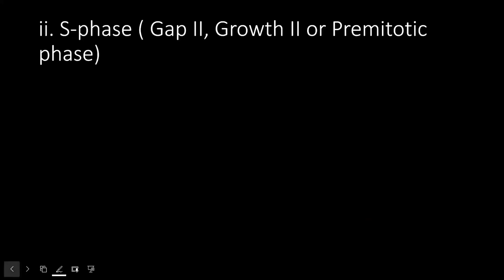CELL DIVISION-02 | CELL CYCLE-02 | G1-Phase | CEE ,CLASS 11 NEB NEPAL | ENTRANCE | SUNIL ADHIKARI